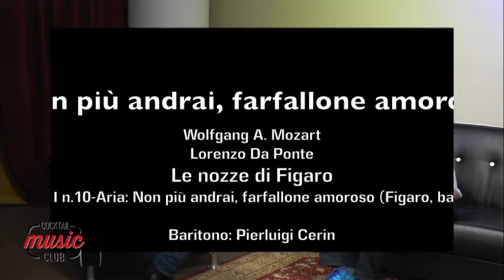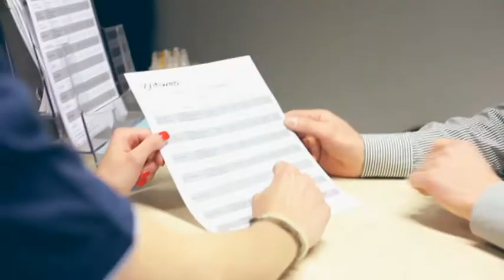Cocktail Music Club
Ospite in studio Gigi Cerin